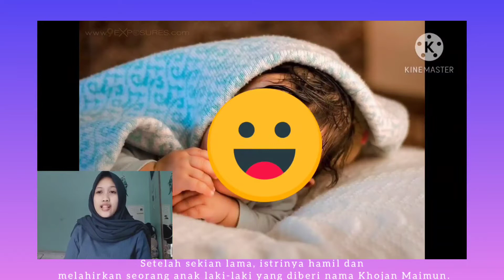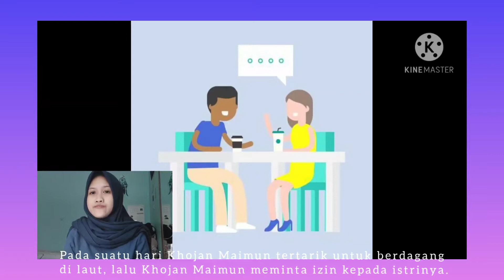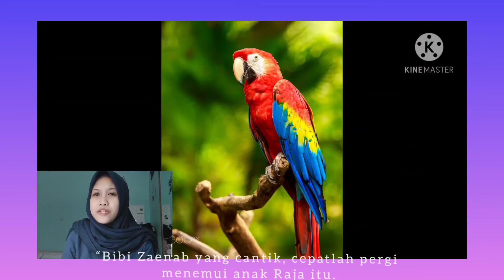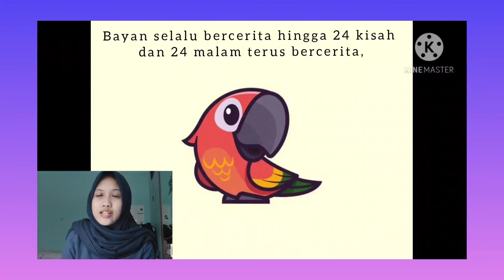Arfa Nadira R. | Hikayat Bayan Budiman